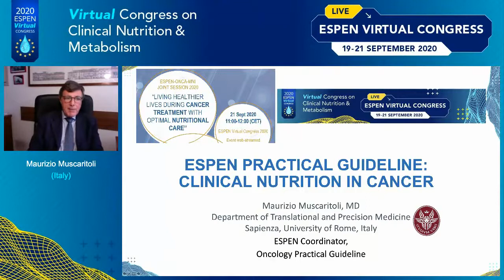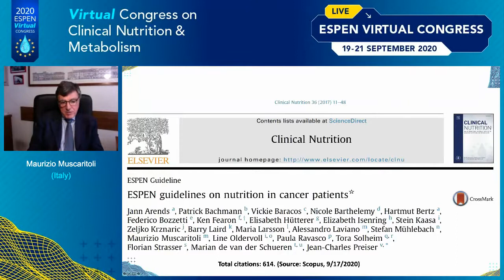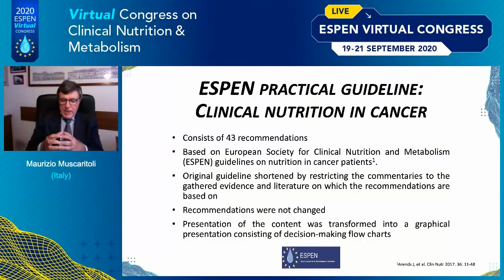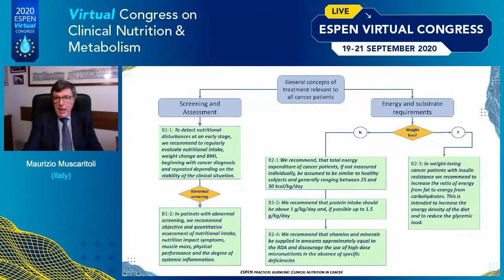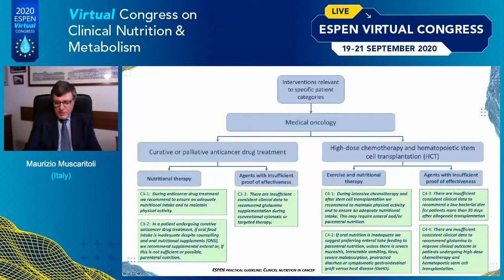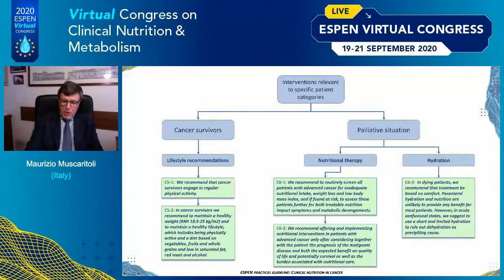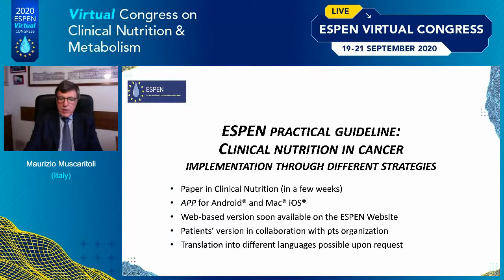ESPEN Short Oncology Guideline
Prof. Maurizio Muscaritoli – ESPEN leader of oncology practical guideline